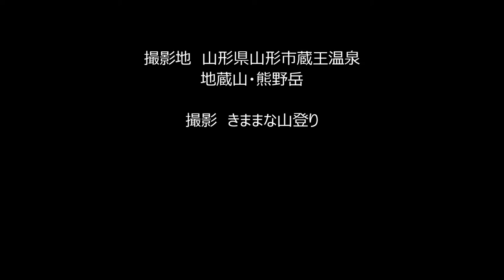蔵王山 2015 9 19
山形県百名山三座　一座目は蔵王山に登りました。心配していた雨は降らずわずかですが御釜も見ることが出来ました